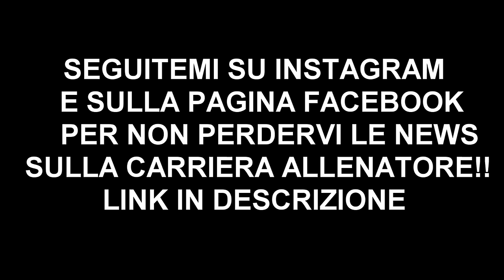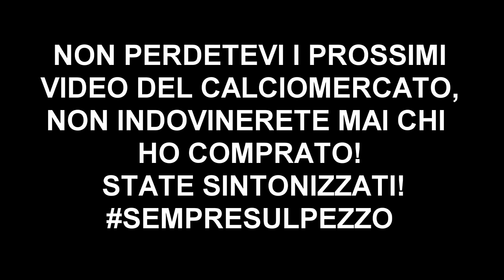TUTTE LE TRATTATIVE DI CALCIOMERCATO!! | FIFA 16 CARRIERA ALLENATORE INTER - EP.11